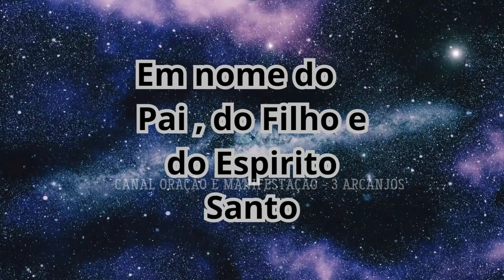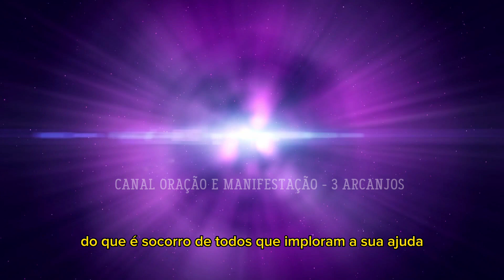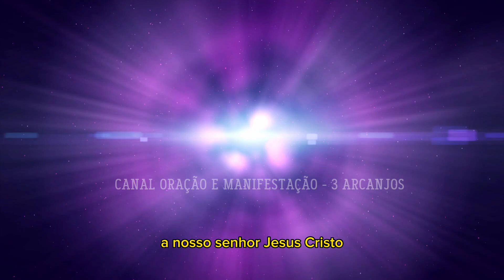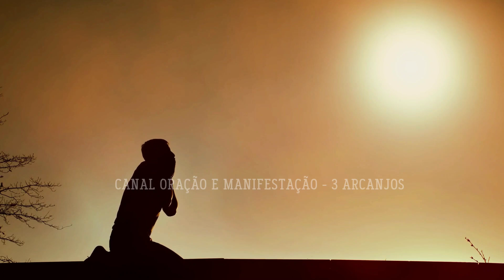PODEROSA ORAÇÃO DE SÃO RAFAEL - SAÚDE, CURA, GRAÇA E BENÇÃO- ORAR, MEDITAR E MANIFESTAR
Nesse vídeo trazemos para você uma Prece Poderosa a SÃO RAFAEL , para Reestabelecer a Saúde do Corpo, da Mente e do Espírito, sempre com a intercessão e a Orientação de nossos ANJOS DE DEUS e Arcanjos de LUZ.

Nesse vídeo oramos Manifestando a SAÚDE E BENÇÃO para sua vida. É uma OPODEROSA ORAÇÃO DE SÃO RAFAEL - SAÚDE, CURA, GRAÇA E BENÇÃO- ORAR, MEDITAR E MANIFESTAR

São Rafael Arcanjo é considerado o portador da Cura de Deus, e também é reconhecido como o chefe dos anjos da guarda, padroeiro dos viajantes, anjo da providência, que zela pela humanidade. Rafael é o único anjo que convive algum tempo com os homens.

Peçamos a São Rafael Arcanjo a cura de nossas cegueiras, sejam elas físicas ou espirituais, a restauração de nossa saúde e a libertação de toda obra do maligno em nossas vidas e tudo o mais de que necessitamos. E estejamos preparados para tudo o mais que o Altíssimo tem reservado para nós. Onde este servo do Senhor atua há sempre conversões, transformação e vidas entregues a Deus.

São Rafael Arcanjo, rogai por nós!

VOCÊ FAZ PARTE DESSE TRABALHO DE LEVAR O AMOR DE DEUS ATRAVÉS DA ORAÇÃO AOS 4 CANTOS DO MUNDO.